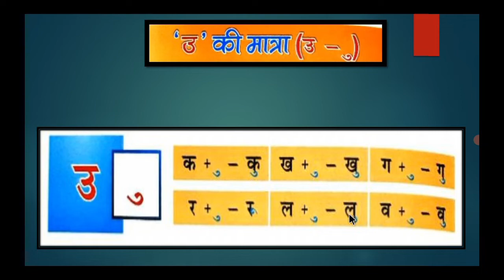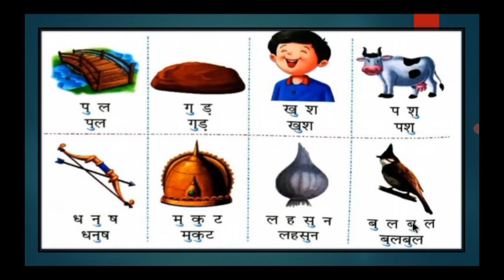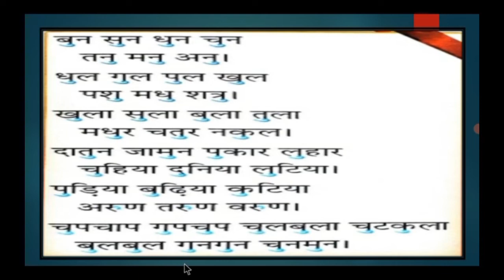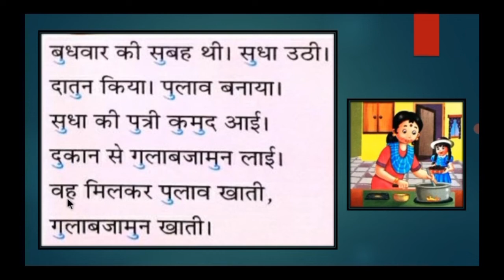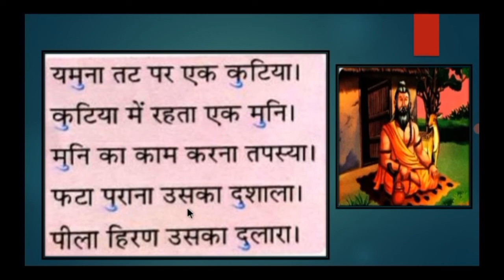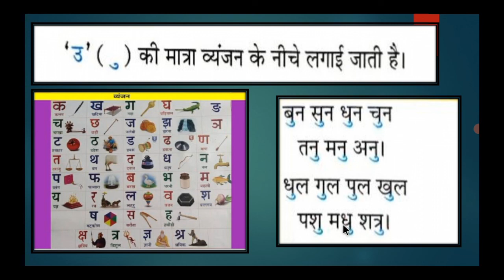उ की मात्रा का परिचय (Part 7)